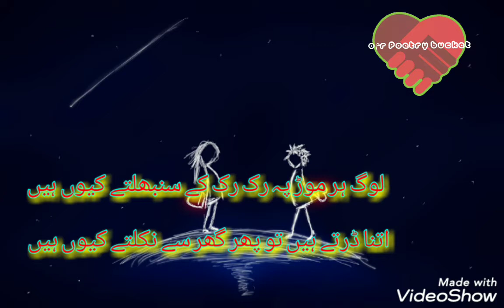Log Har Mor Pe Ruk Ruk K | لوگ ہر موڑ پہ رک رک کے سنبھلتے کیوں ہیں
Very Beautiful Poetry | Very nice ghazal | Must listen and share with your friends | Female voice | Very beautiful voice | Urdu and Hindi Loving Poetry | Female version | Subscribe my channel for more videos
This channel is specially made for poetry & information. Here you can Get The collection of Sad Poetry,2 Line Poetry, Urdu Ghazal, Hindi Shayari, sad shayri, romantic Shayari, Information videos, Moral stories, Quotes, Islamic Quotes, and Much More.